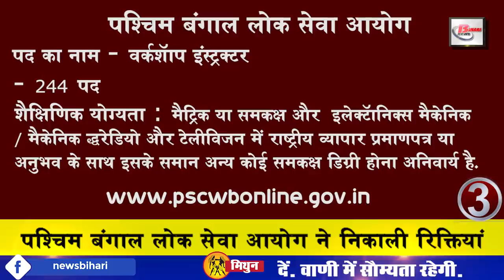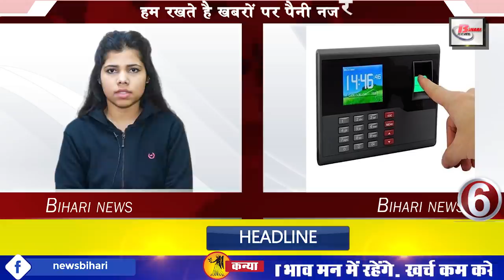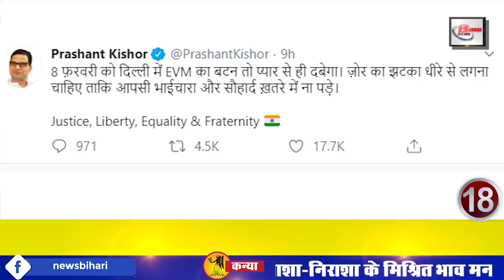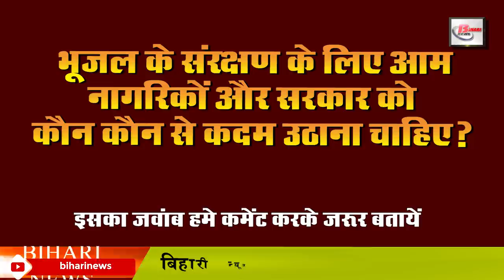Daily Bihar today news live of Bihar districts video in Hindi.Info of Bihar JDU RJD BJP & weather.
1. India biggest wrestlers gathered in Bihar
2. In his Mann Ki Baat program, Prime Minister Modi praised Shailesh of Bihar
3. West Bengal Public Service Commission(WBPSC) removed vacancies
4. Department of Education received first prize in the tableau of 17 departments
5. RERA has issued the necessary documents for the builders
6. Must be given the STET test wearing slippers
7. Many special things will be seen in PatnaSahib Gurudwara of Patna.
8. Now you can read the history of art culture by sitting in Bihar Museum
9. Farmers of Kishanganj are now growing paan
10. Let us know about this famous personality of Bihar
11. Taking cognizance of various matters in the Chief Minister public communication
12. 40 thousand candidates will appear in the Inter examination
13. Once the weather is about to change its mood
14. Aastha Special Train is a better option for visiting the pilgrimage site.
15. President awarded to Araria sp.
16. BSEB regional offices inaugurated
17. PrashantKishor tweeted about Delhi Assembly
18.TejPratap craze seen at NitishKumar ancestral place
19.JDU leader Ashok Chaudhary made a big statement about
20. Prashant Kishor exit from JDU stuck fast
21. Sehwag gave a statement about Rahul and Pant. He said that Rahul plays while Pant only speaks.
22. Street dancer is performing brilliantly on 3D screen
23. Union Minister of State for Health gave a big statement on the restoration of doctors
24. Center to sell 100% stake of Air India by 17 March